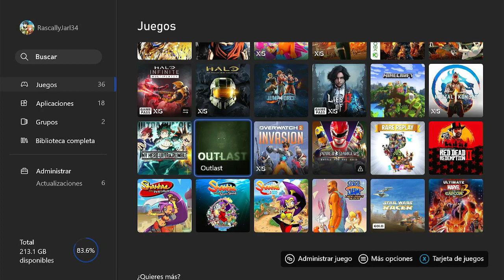ESPECIAL DE TERROR GRITOS Y DIVERSION | RASCALLOWEEN | Rascally fuera de Contexto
Ey what a peks gente ¿Cómo están? Sean bienvenidos a otro video de Rascally fuera de contexto, en esta ocasión con el especial de gritos y diversión por Rascalloween, espero que lo disfruten :D